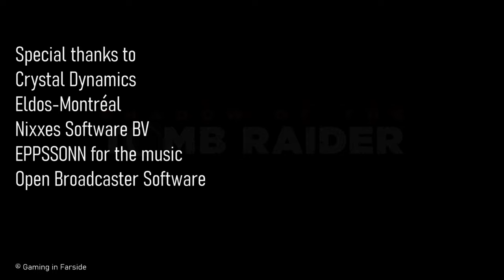Shadow of the Tomb Raider P3 | Hindi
About the Video:
Some maneuvering has to be done now. Lets get straight to it.

About the Game:
Shadow of the tomb raider is an mazing game to ay the least. The graphical power this game holds is astounding. The lighting, HDR and facial animation is all cinema level. Shadow of the tomb raider follows Lara Croft again as she tries discovering the secrets of Trinity and Mayan empire. The game holds open world features as well and also includes a lush, dense forest packed with animals to be hunted and get hunted from. Jaguars roam the jungle and dynamic lighting just makes it all so surreal. The stakes are even higher this time as Lara must understand that everything is not for her to save. The tombs are all very well designed and makes you feel that you are actually there.

About the channel:
I play games for fun, its as simple as that. If you like the content I create then my works done. That’s only goal I wished to achieve when I made this video. I don’t know how long will I continue to make these videos. To think that someday, my interest in all of this might die, scares me. But as long as I’m into it, I’ll continue to hustle because I know at least some people, no matter how small their number be, return to find a familiar voice. That’s all that matters.

About the Series:
Many people I know and once myself as well have gone through what I call “systems requirement checking phase”. They would have to check the system requirements for every game they wanna play. So, I decided to play some games which run in almost PC. No matter how old the game is, if its fun then it does the job. This is the reason you’ll see so many outdated games on my channel cause that’s what I’m trying to do. The advent of new games doesn’t mean in any way that the older ones have lost their value. It’s just a perspective
Some times I try Indie games as well cause I like supporting smaller studios and promoting their awesome work.

Special thanks to:
EPPSSONN for letting me use their music.

Another special thanks to:
⚛️ Kisnou for letting me use their music in my video.

Only a few stay to read this far, if you’re one of them…
Thanks.